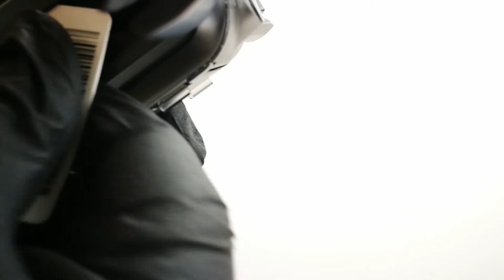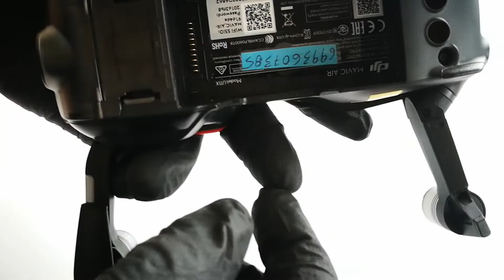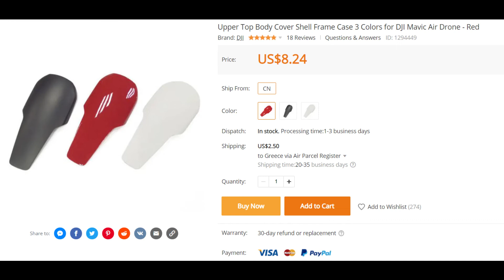MAVIC AIR DRONE DJI COVER REPLACEMENT - NO TOOLS - ΜΟΝΟ ΠΑΣΟΚ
Replacement of the top shell cover of a DJI Mavic Air One drone, in a five minutes easy job, no tools needed, only caution and easy moves. Greek language.